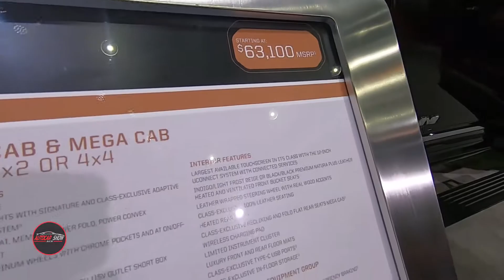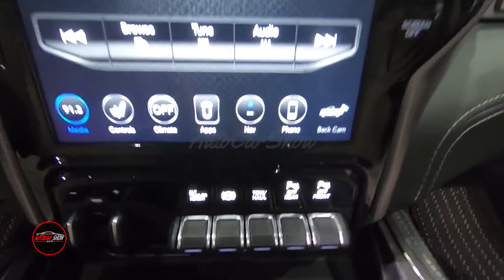2020 Ram 3500 Limited Crew Cab Exterior - Interior - 2019 LA Auto Show